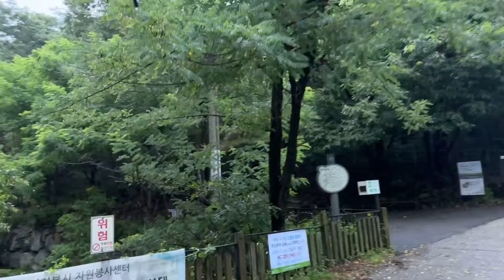산책 지나가는 비가 자주 내리는 새벽 - 20240722 호암사 방향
시원 상쾌 영상 23도